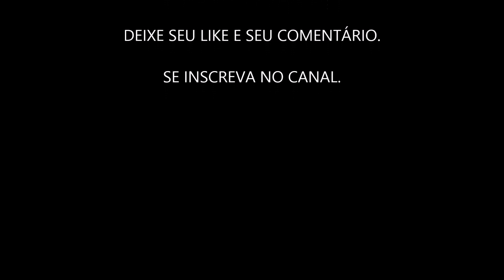Arremessei no Chuveirinho - Adivinhe o que eu peguei?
Elas me perseguem onde eu vou.